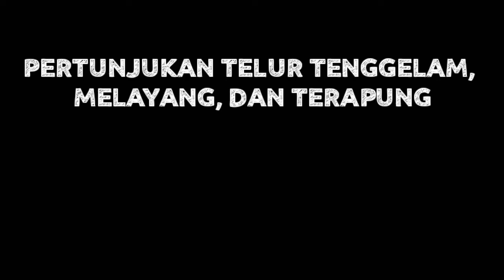Tugas sekolah, experimen telur dan garam